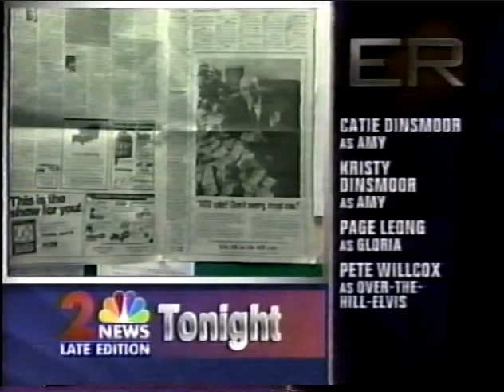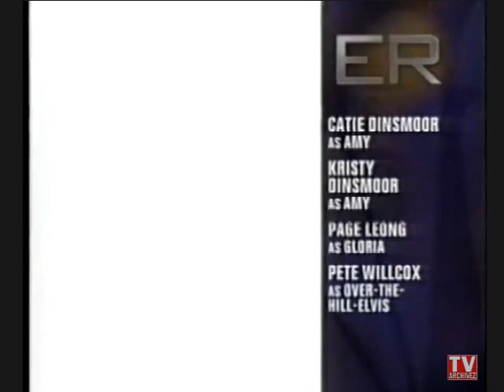NBC Split Credits The Night of Seinfeld's Grand Finale (May 14th, 1998) (Requested)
This is also considered the Second ER's Season finale NBC Split Credits the Night of Seinfeld's Goodbye and y'all might as well consider this a sequel to the ER NBC Split Credits which was uploaded two weeks ago now and this was Taken from Several Local NBC Station Affiliates and to one of my subs, This video was long overdue. Enjoy and hope you like it.